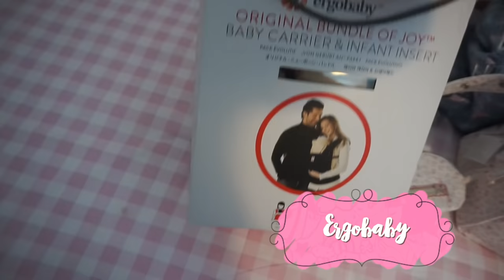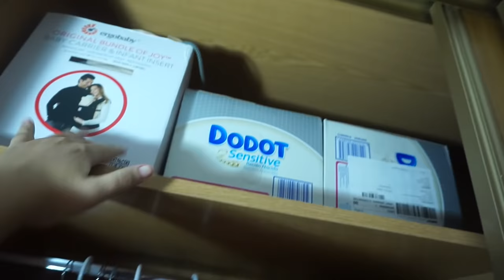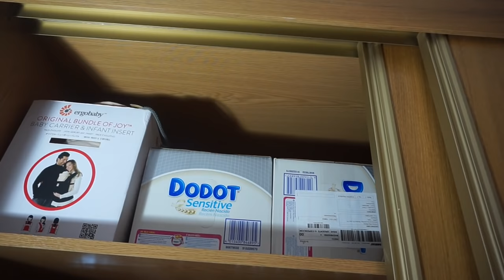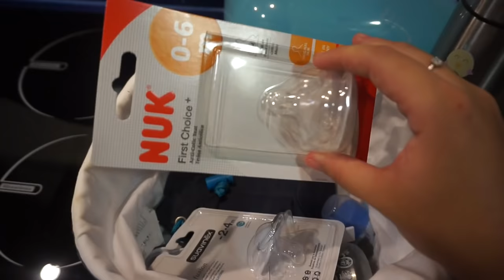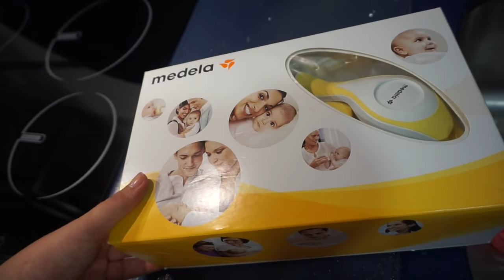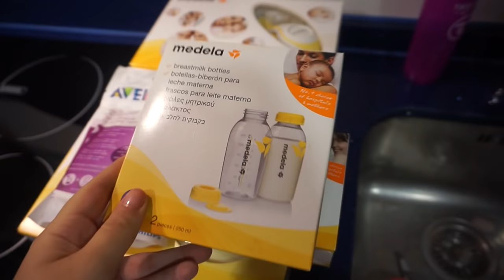PREPARADOS PARA LA LLEGADA DE MIA | OS ENSEÑO LAS COSAS DE LA BEBE 👶🏼💗 (AD)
-con un 10% en las 20 primeras compras de las hamacas durante las 2 siguientes semanas